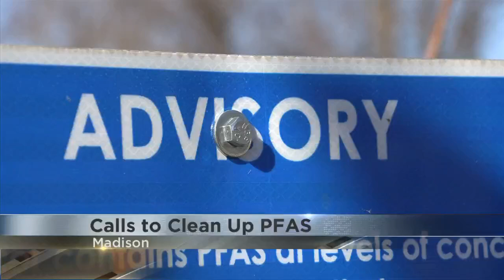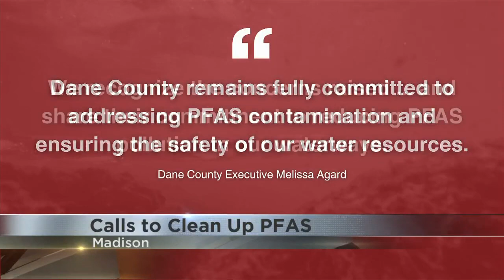‘Forever chemical’ pollution in Madison’s Starkweather Creek persists, calls for action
PFAS pollution in Madison